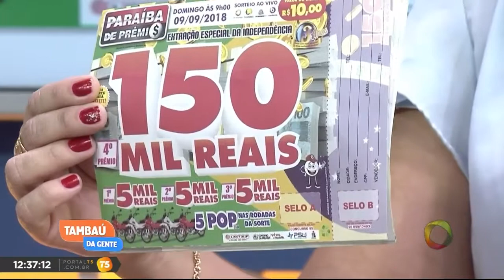Tambaú da Gente - Paraíba de Prêmios - 07 09 2018